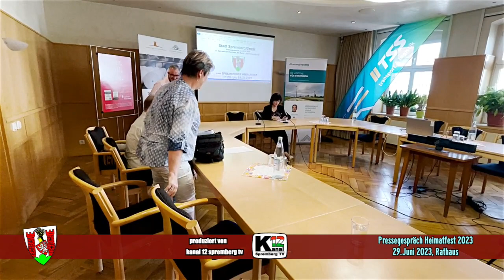Pressekonferenz Heimatfest 2023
am 30.Juni 2023 im Rathaus Spremberg